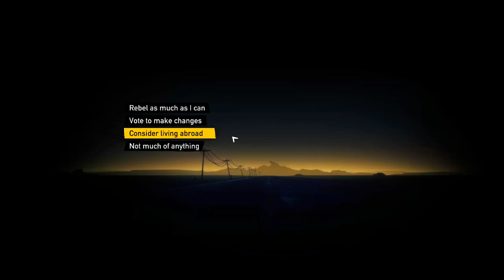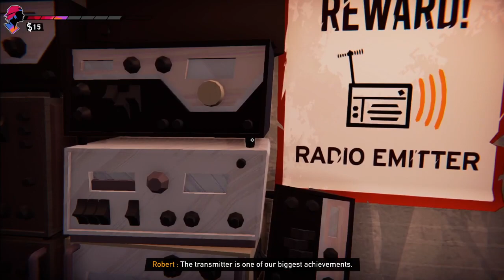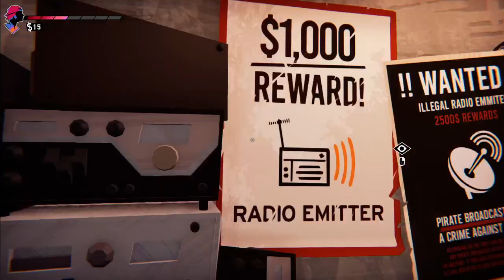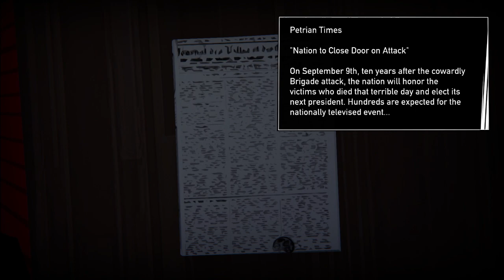Road 69 e1 - Rev After Hours [Vinesauce]